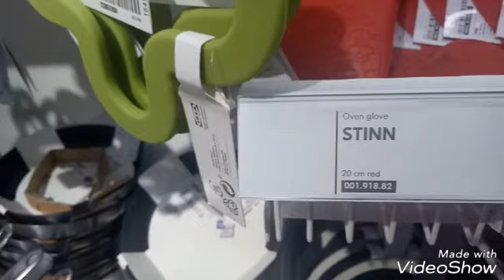Vlog23|| iKEA Tour Part 1||Bangladeshi Family Vlogs